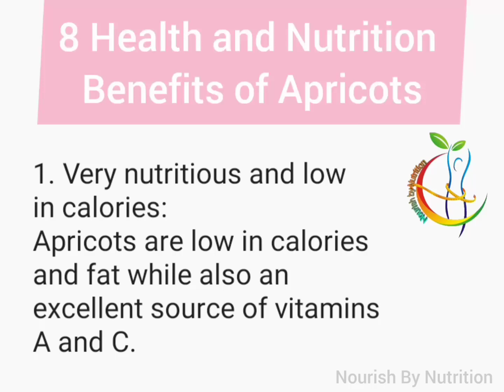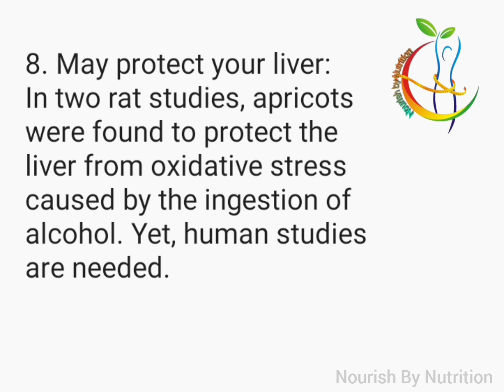Apricot khany kay faiday || Apricots health benefits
Apricot khany kay faiday